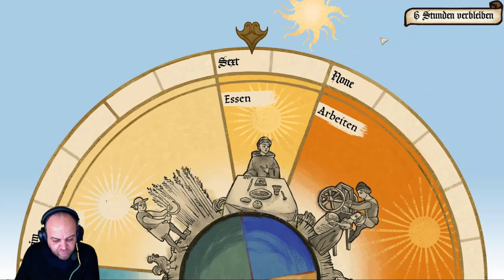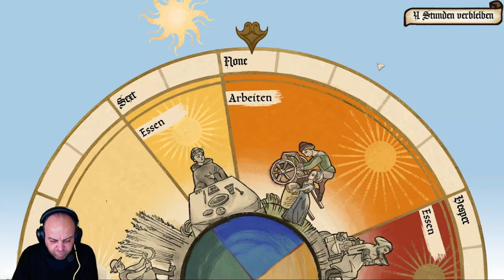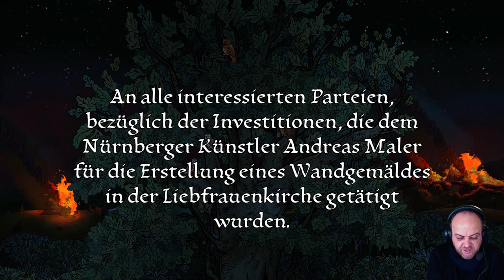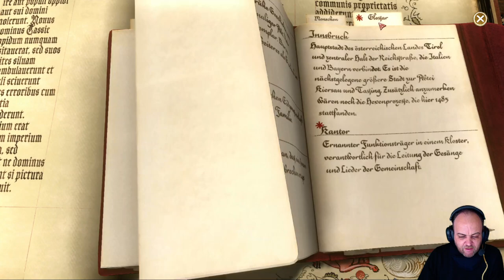Apokalypse (Let's Play "Pentiment" - 1525 - Teil 10)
In Tassing geht die alte Welt im Feuer unter.

Developer: Obsidian Entertainment
Publisher: Xbox Game Studios
Platforms: Windows, Xbox One, Xbox Series X/S.
Release: 2022.